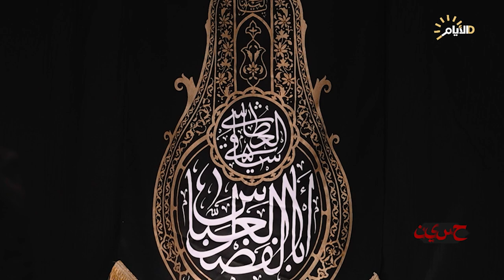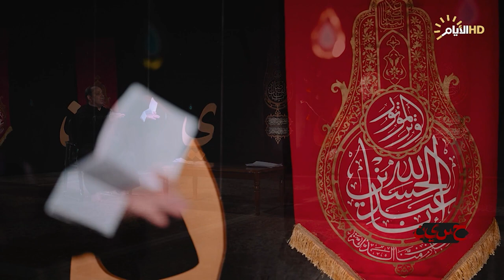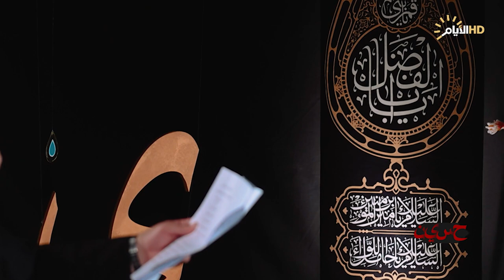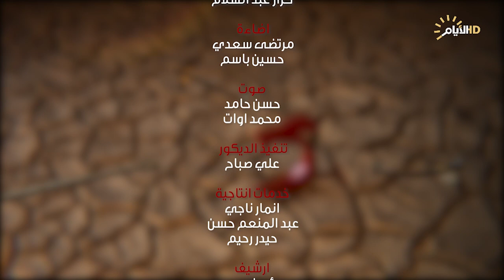برنامج ح س ي ن، الشاعر صفاء الدفاعي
ح_س_ي_ن مع الشاعر محسن الجوراني